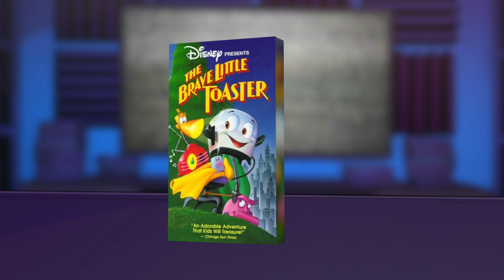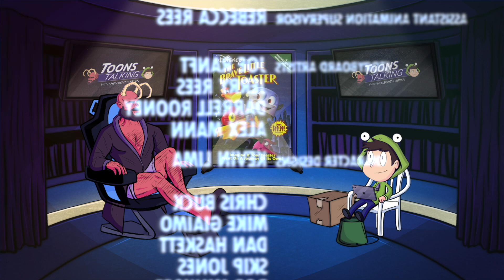Toons Talking - The Brave Little Toaster (1989)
Hellbent and Bryan go on a magical journey with household appliances to find master.